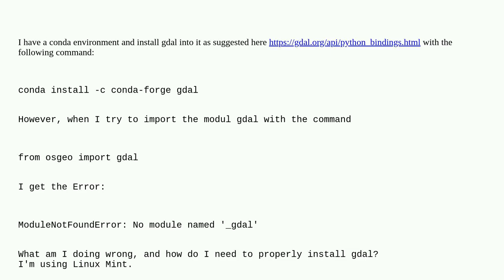Gis: Install GDAL into conda environment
Install GDAL into conda environment

A special thanks goes out to the community

  gdal python